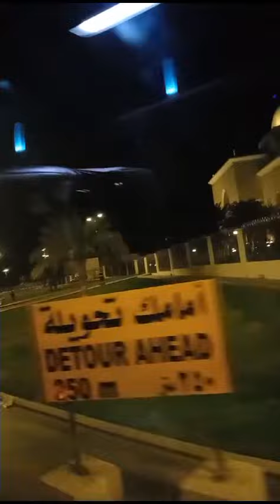kota madinah pada malam hari